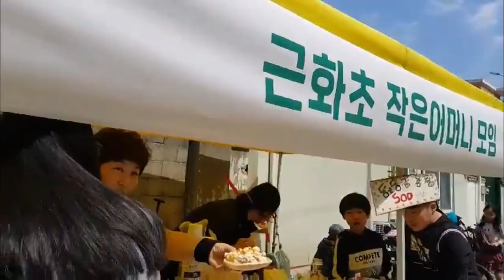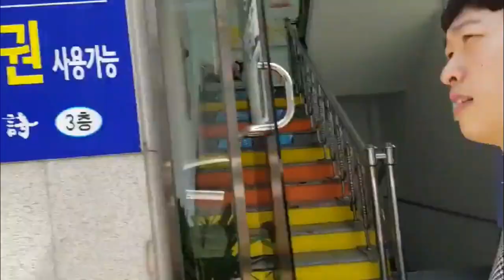춘천에서 가는날이 장날이라고!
안녕하세요!
우리가 국제커플 한국인 DO과 영국인 Row입니다!
영상 잘 바주고 사랑 많이 많이 해 주세여~
다음 영상에서 보도록 봐겠습니다~